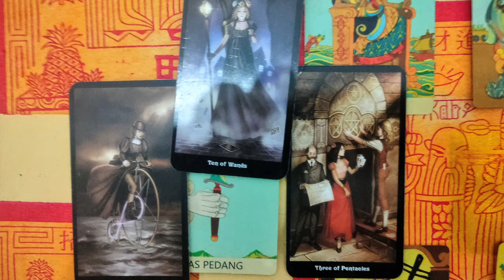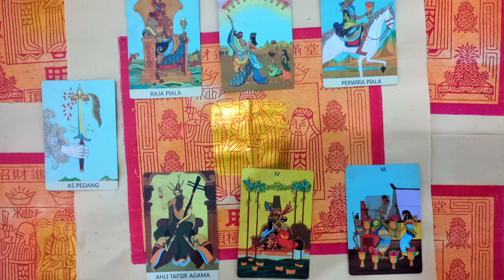April Scorpio you find the light of love and bliss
Scorpio this is a truly profound quickies tarot reading coming from the mountains of Java for the month of April.  The full profundity can be found in the full reading
In your recent past you have been reminiscing about the more distant past.  I feel that, like me, you are concerned about the direction of the world and looking back to a simpler more innocent time.  Currently you are celebrating with family and friends.  Maybe its just a small occasion, like getting some of your freedom back, but its good to celebrate.
Overall, however, you are searching for something, I believe a new set of beliefs and values to live your life.  It looks as though you explore formal religion and you will not find what you are looking for al by yourself.  Equally, people can only guide you and not give you what you need.
Eventually you will find a wonderful light of love and bliss.  It won't be easy and you will be challenged, indeed it will be difficult, but you can do it.  Maybe the final test is that you divert this lovely solely with a focus on your family and there is nothing wrong in doing this.
But the point of this light is to love all of God's creation and once you have found it nothing else will matter to you.  Yes this is a beautiful reading for you Scorpio.